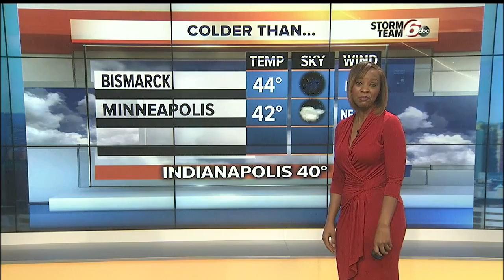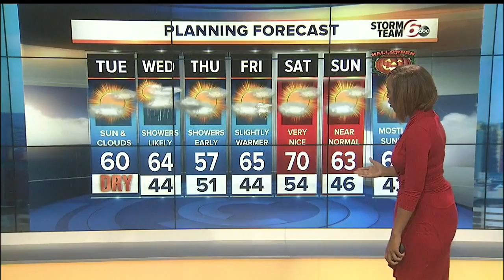Today: Seasonable, dry, cooler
Today’s forecast in three words…seasonable, dry and cooler.